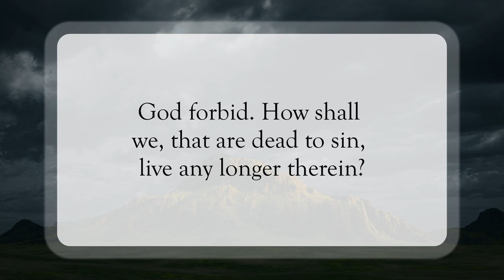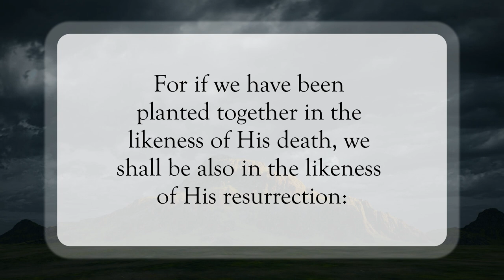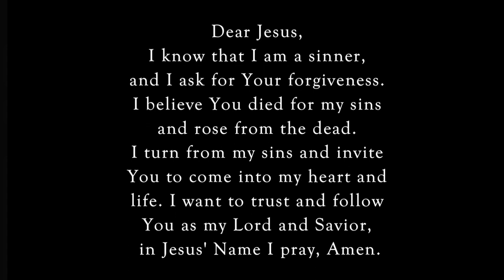Dead To Sin🙏🏽WordofGod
Scripture of the Day! Dead To Sin!